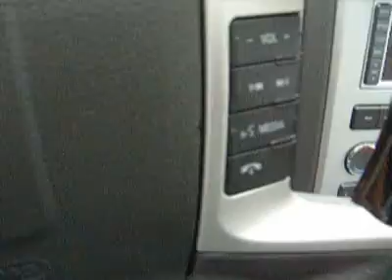2008 Lincoln MKX CP248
2008 LINCOLN MKX Laconia, NH
Stock

38k miles! One Owner! AWD! This loaded white chocolate 2008 Lincoln MKX has Power Moonroof, Reverse sensing system, Leather, Memory seat, THX Sound System, Ultimate Package, and Wireless connectivity. Your quest for a gently used SUV is over. This good-looking 2008 Lincoln MKX has only had one previous owner, with a great track record and a long life ahead of it. Take some of the worry out of buying an used vehicle with this one-owner creampuff. J.D. Power and Associates gave the 2008 MKX 4.5 out of 5 Power Circles for Overall Dependability. Family owned and operated since 1951 Irwin Toyota Scion Ford Lincoln Hyundai is a NH dealership committed to getting you the best deal on pre-owned vehicles. Never worry when you buy an used vehicle from us; our Worry Free Guarantee includes: 1. Money Back Guarantee; 2. Vehicle Exchange Promise; 3. Live Market Pricing; 4. Free Real Deal Report; 5. Free Carfax; 6. All vehicles are priced thousands below book value; 7. Service Department performs a 125 rigorous inspection. Ask your sales consultant for details. You can feel confident in our low advertised prices before you buy. We empower our customers with the Real Deal, an independent, live, and objective price check system. Not only will you see the prices for our vehicles, you can compare the prices, trim levels, and mileage of similar vehicles in real time. Just e-mail or call us and we can send you a personalized link to view your own Real Deal report. It's that simple and best of all it's FREE. Our Live Market Pricing is another way we demonstrate our pre-owned vehicle pricing transparency. We do careful market research of similar vehicles within 250 miles of Laconia NH and simply price ours to be the best value saving you both time and money. Each vehicle purchase comes with an automatic enrollment in our Owner's Advantage Rewards Program including Service and Parts credits... and every 5th oil change is free!